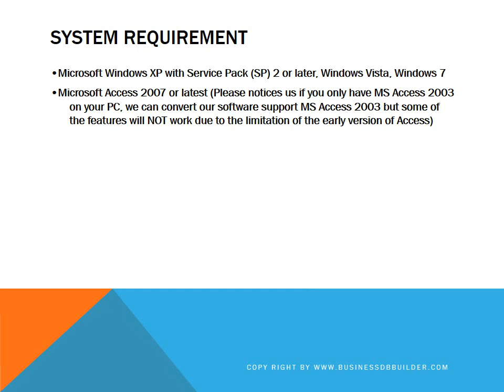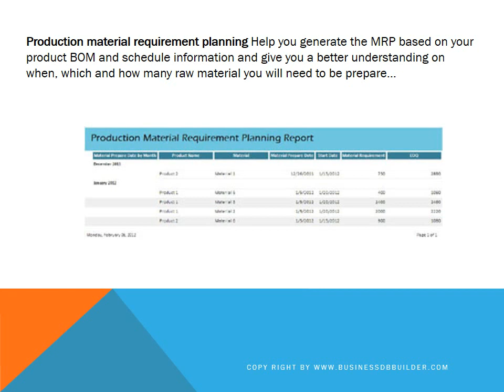Production management software demo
Our Microsoft Access based manufacturing and production manager software offers easy-to-use production management capabilities designed to meet the needs of small businesses. We understands that many manufacturers are complex businesses that defy categorization, often making complex products alongside more straightforward repetitive ones. They require exceptionally flexible and versatile software in order to accommodate combinations from creating the material order, job orders, production monitoring, bills of material and cost managing, employee job managing and facilities resource managing. This production manager software helps you to get the job done right, on time, and on budget. The main features include: production material order management, production job management, production order management, material requirement planning, material inventory management, product material order cost monitoring, material PO management, and production inventory management. This production management software is an affordable, flexible and versatile software in order to accommodate combinations of make to order (MTO), engineer to order (ETO), and make to stock (MTS).